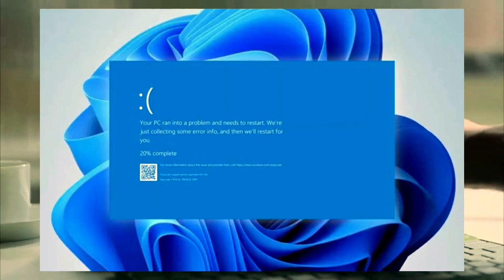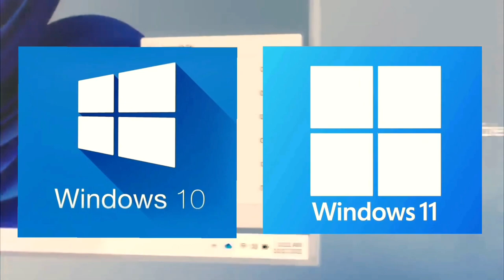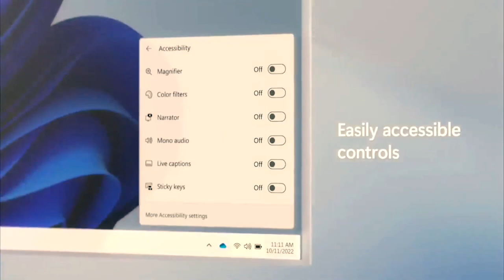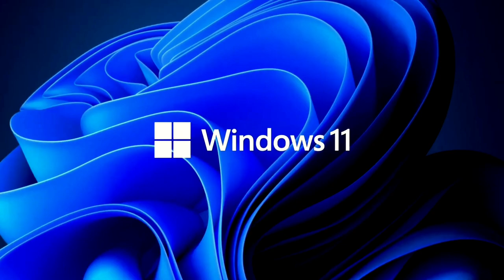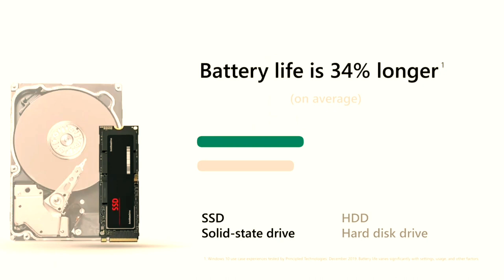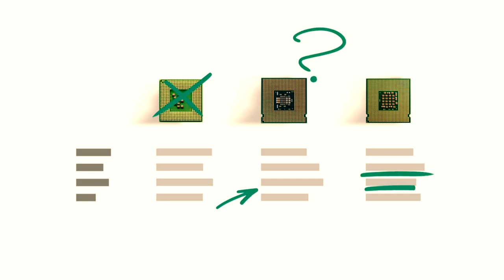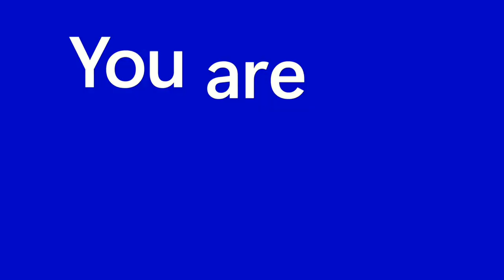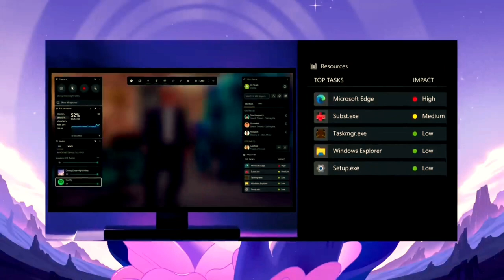windows 11 vs windows 10 in 2023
windows 11 vs windows 10 hardware requirements ,Speed Test & Gaming!